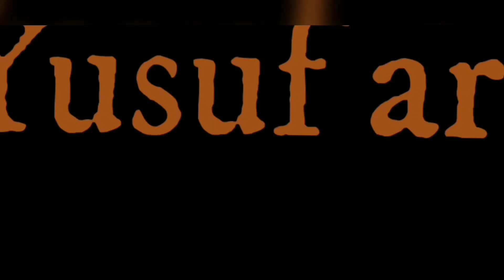ग्लास पेंटिंग # glass painting # glass painting ideas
glass painting big

glass painting bigg

glass painting

glass painting easy

glass painting drawing

glass painting for beginners

glass painting designs

glass painting ideas

glass painting colour

glass painting on bottle